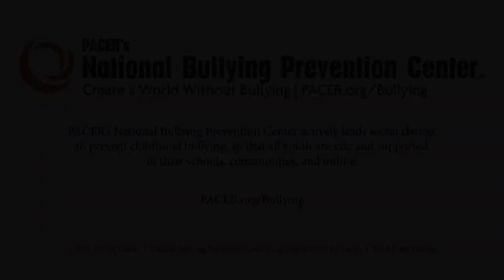Teens Respond to "I Care Because" Statement: Cyberbullying | PACERTalks About Bullying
Season 2, Episode 18: The “I Care Because” section of our website features statements from individuals around the world, sharing why they care about bullying prevention. In this week’s episode of PACERTalks About Bullying, we had teens read and respond to one of these statements about cyberbullying, sharing their insight and advice.